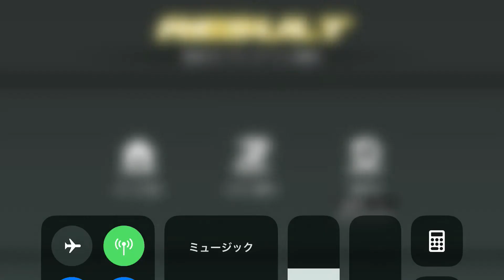Kamen Rider【仮面ライダー シティウォーズ】運命のランキングバトル